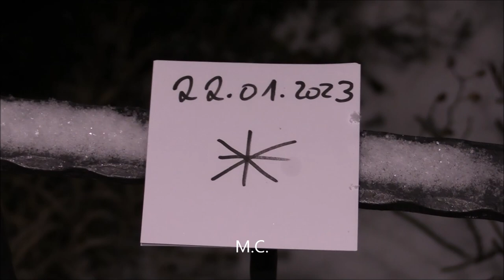Es hat nachgeschneit in Gerolstein - 22.01.2023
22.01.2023 - Bisschen nächtlicher Schneefall zum entspannen. Unsere Weihnachtsbeleuchtung hängt immer noch :-)